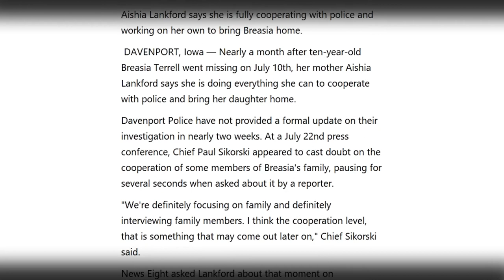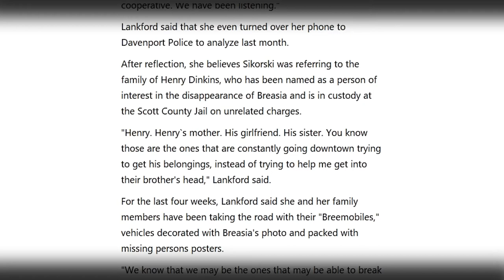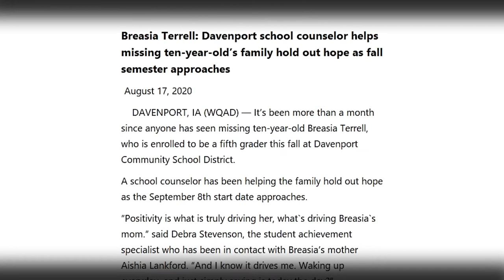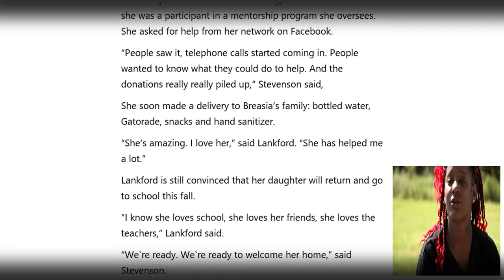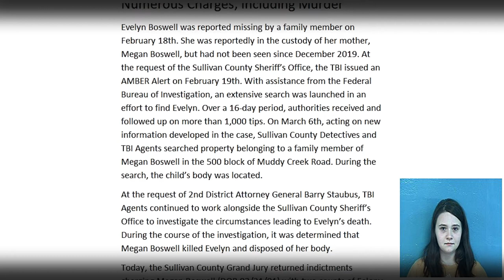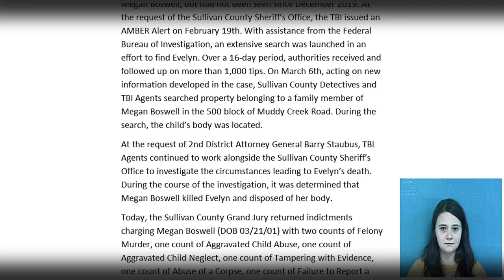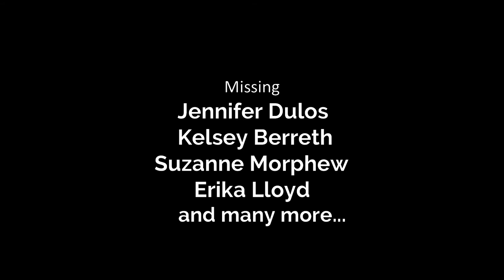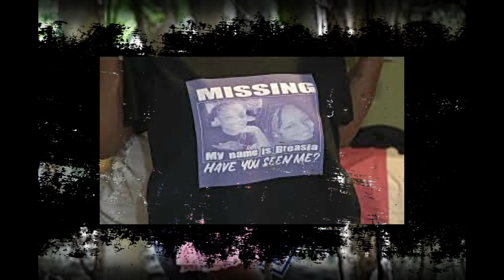Two in One Update Video, Breasia Terrell and Magen Boswell.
Magen MONSTER Boswell finally charged with the murder of her daughter, Evelyn Mae, and an update on the latest info on Breasia Terrell.
Stay Vigilent~